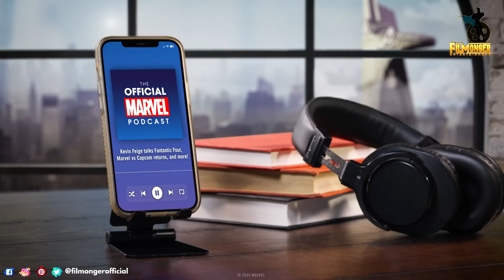Marvel Podcast Episode 1 Recap